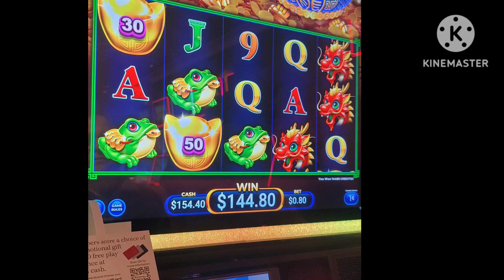It's Appalachian trail time!!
What is going thru my head.